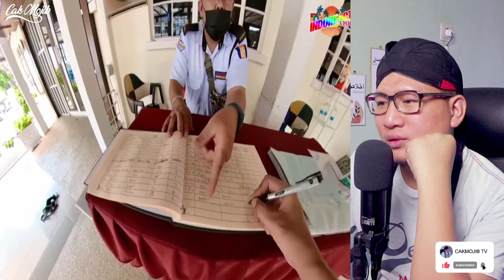💥WOOW.‼️@EndhyTK DIBUAT GERAM SAMA ANTON ‼️ OHH TERNYATA BEGINI RUMAH P RAMLEE.⁉️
GAES BANTU SUPPORT CHANNEL KITA :

+ @CAKMOJIB TV
+ @KEBUN CAKMOJIB